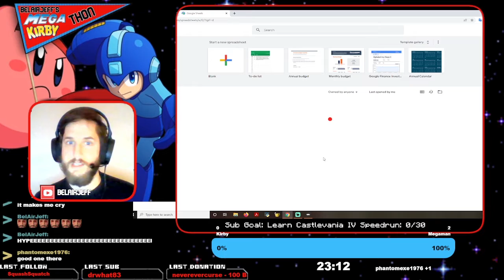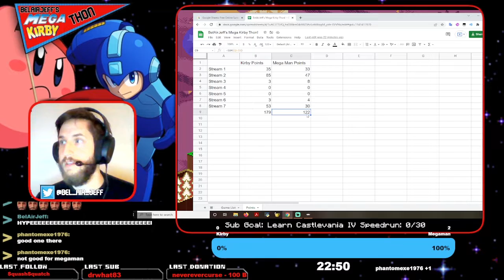Beating Every Kirby Game - Kirby's Dream Course: Part 2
Here's Part 2 of my playthrough of Kirby's Dream Course.
No save states were used for purposes of progression.
Have y'all ever played this game before? What do you think of this game? Love it? Hate it?

Timecode
0:00 - Intro
0:02 - Opening Words
1:00 - Course 5 Attempt 3
6:26 - Course 5 Attempt 4
15:42 - Course 5 Attempt 5
28:05 - Course 5 Attempt 6
33:03 - Course 5 Attempt 7
36:57 - Course 5 Attempt 8
46:35 - Course 5 Attempt 9
49:00 - Course 5 Attempt 10
57:51 - Course 5 Attempt 11
1:04:23 - Course 5 Attempt 12
1:05:08 - Course 5 Attempt 13
1:10:11 - Course 5 Attempt 14 THE RUN
1:29:30 - Course 6 Attempt 1
1:35:27 - Course 6 Attempt 2
1:41:14 - Course 6 Attempt 3
1:47:28 - Course 6 Attempt 4
1:52:50 - Course 6 Attempt 5 THE RUN
2:09:40 - Course 7 Attempt 1
2:18:41 - Course 7 Attempt 2
2:24:26 - Course 7 Attempt 3
2:29:39 - Course 7 Attempt 4
2:40:42 - Course 7 Attempt 5
2:52:42 - Course 7 Attempt 6
3:02:46 - Course 7 Attempt 7
3:13:10 - FAIL!